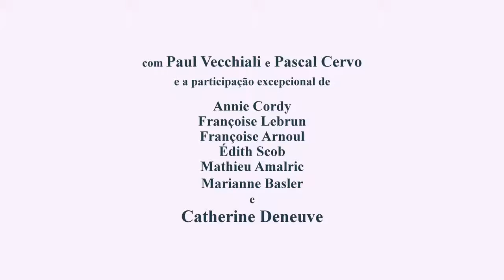O Ignorante • Trailer legendado • Estreia 10/NOV